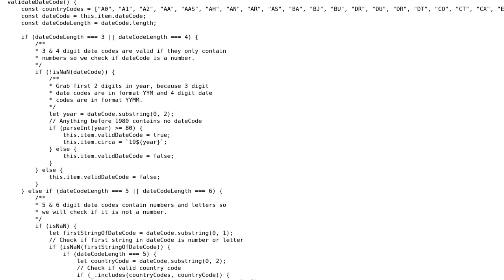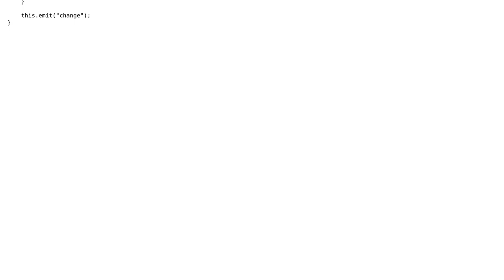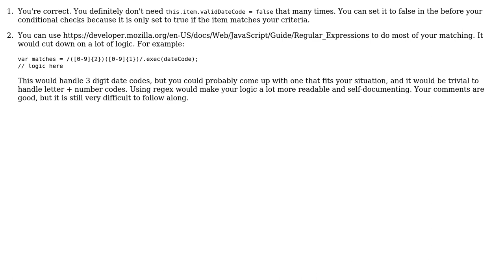Code Review: Validate Louis Vuitton Date Code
With thanks & praise to God, and with thanks to the many people who have made this project possible! You are responsible for your own actions.